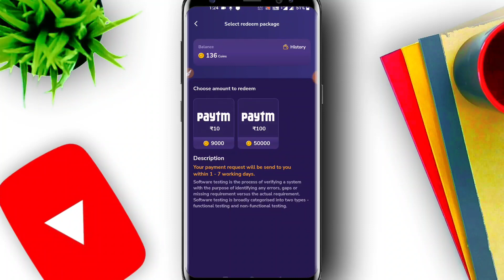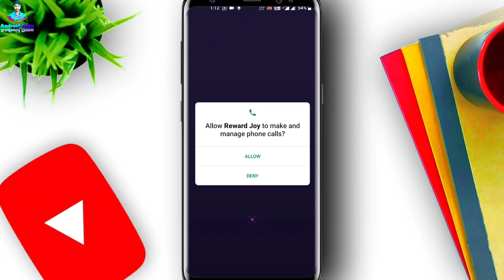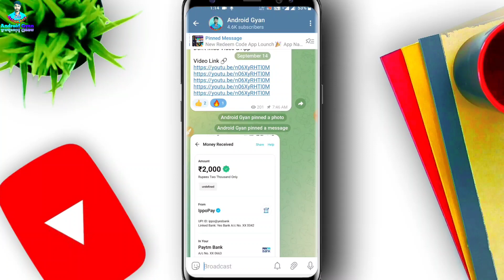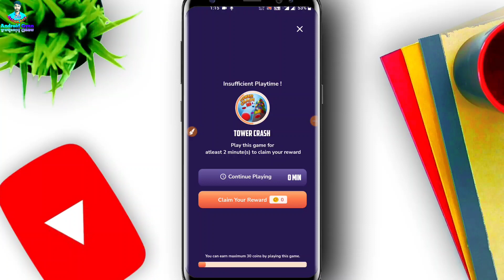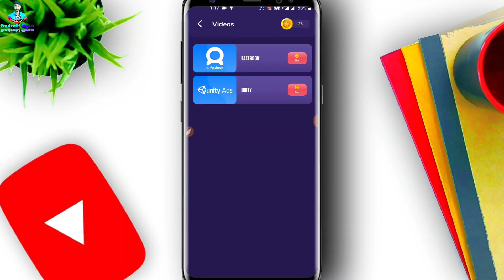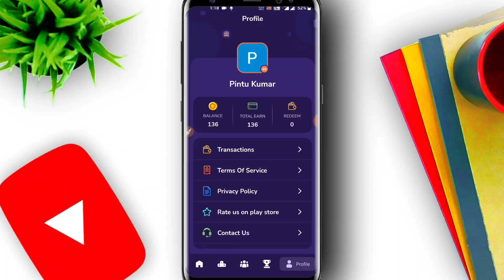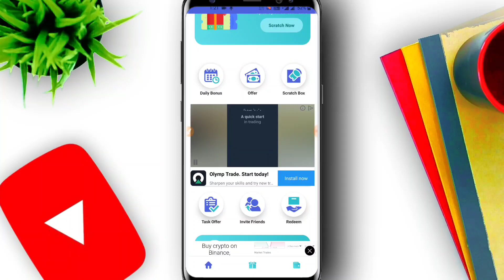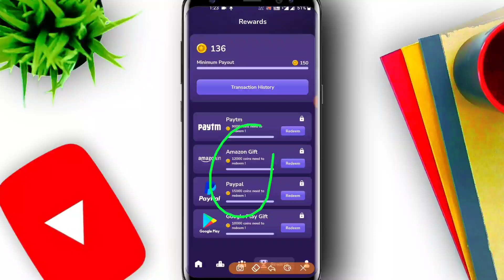Reward Joy App | Google Play Gift Card Earning App | Free Redeem Code | New Redeem Code Earning App